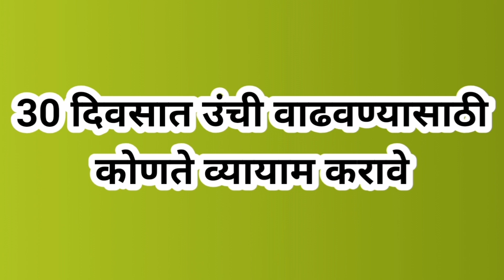30 दिवसात उंची वाढवण्यासाठी व्यायाम प्रकार | health tips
30 दिवसात उंची वाढवण्यासाठी व्यायाम प्रकार
महत्त्वाच्या घरगुती टिप्स

जीवन बदलवणारे महत्वाचे विचार

health tips
lifestyle tips
marathi video